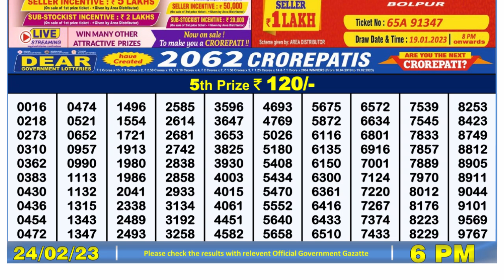Dear Lottery Sambad 6pm today 24.02.23 Nagaland State Lottery Result